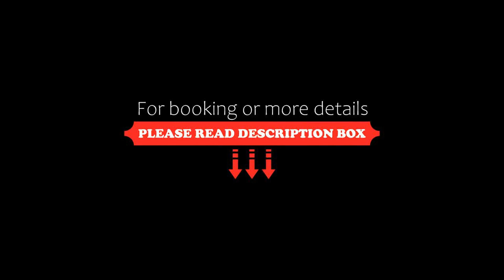Rodinný hotel U Studánky, Jablunkov, Poland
About Property:
Rodinný hotel U Studánky features a restaurant, seasonal outdoor swimming pool, a shared lounge and garden in Jablunkov. This 3-star hotel offers a kids' club and a tour desk. There is a terrace and guests can make use of free WiFi and free private parking.
At the hotel, each room comes with a desk, a flat-screen TV, a private bathroom, bed linen, towels and a balcony with a mountain view. Guest rooms include a wardrobe.
A buffet breakfast is available daily at Rodi...
Property Type: Hotel
Address: Horní Lomná 178, Jablunkov, 739 91, Czech Republic
Searching For
1. Rodinný hotel U Studánky - Jablunkov - Poland
2. Rodinný hotel U Studánky - Jablunkov - Poland Address
3. Rodinný hotel U Studánky - Jablunkov - Poland Rooms
4. Rodinný hotel U Studánky - Jablunkov - Poland Amenities
5. Rodinný hotel U Studánky - Jablunkov - Poland Offers and Deals
Audio Credit:
Track Title: Reasons To Hope
Artist: Reed Mathis